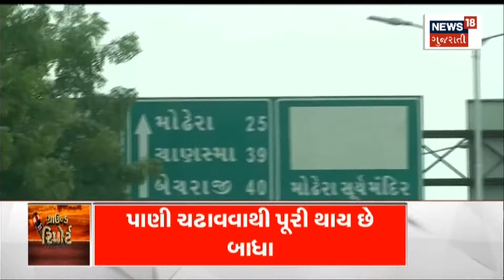Ground Report : પાણી ચઢાવવાથી બધી માનતાઓ થશે પુરી | Gujarati News | News18 Gujarati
See where just offering water will fulfill all beliefs.

જુઓ ક્યાં ફક્ત પાણી ચઢાવવાથી બધી માનતાઓ થશે પુરી.